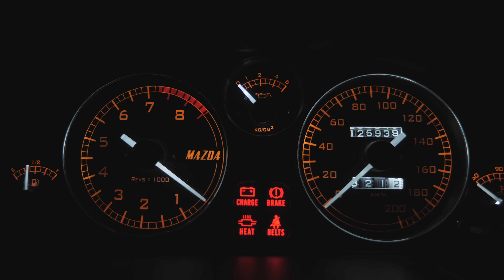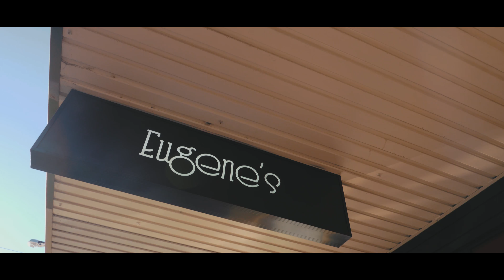MX5 meets a 1987 Porsche 911 Carrera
Early morning drive with some friends just for fun. Drove the Mazda MX5 NA which has been ignored for a bit now to Clovelly Beach for sunrise. Other MX5 NA joined in as well as a 1987 911 Porsche Carrera, there was also a Toyota Levin "soon to be" Trueno AE86 and a Honda S2000. I love these drives with friends, clears the head a bit and just relax.

GEAR
Lumix GH4
Sigma 18-35
Sigma 50mm
Metabones Speedbooster
Rode Video Micro
Manfrotto Monopod
RhinoGear Slider
Lexar 64GB
GoPro Hero4 Black
GoPro Hero 5 Black
DJI Mavic Pro
GoPro Gimbal

Filmed on Lumix GH5, DJI Mavic Pro